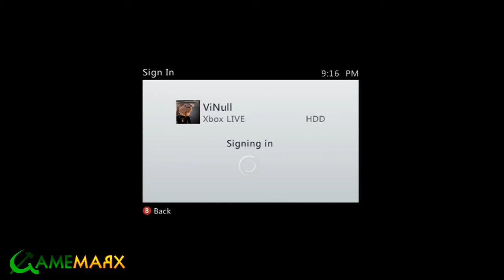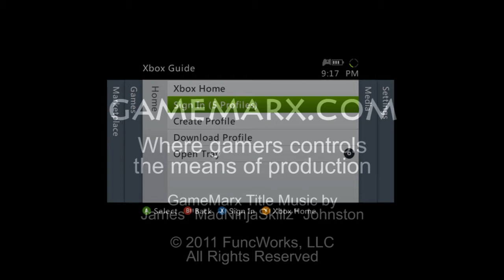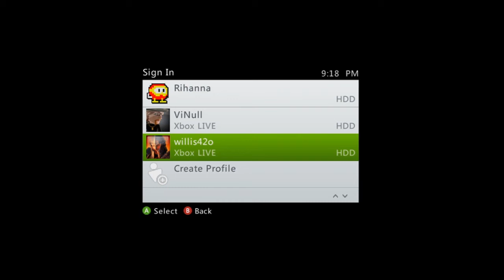GameMarx Trials - Homeless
Mike, Dylan, Cicelie and Willie check out Homeless on Xbox Live Indie Games. Game Description: Be thankful for what you have.